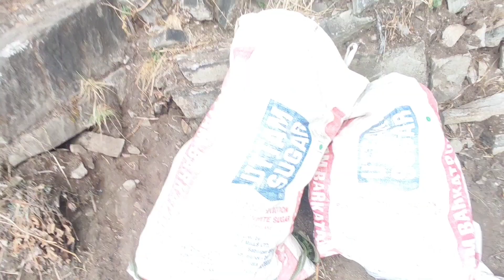Anxmus_-_Music Background (Yarsagumba)यार्चागुम्बा संकलन मा जाँदा बाटोमा हिउँ परेर दुख पाईयो। Guys